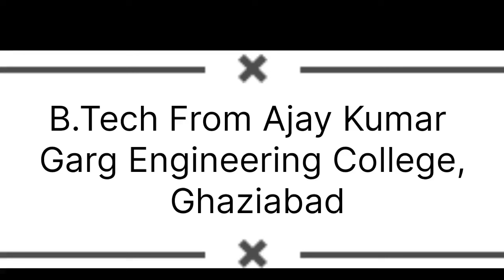B.tech From Ajay Kumar Garg Engineering College | Ghaziabad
Ajay Kumar Garg Engineering College, Ghaziabad

Hello guys!